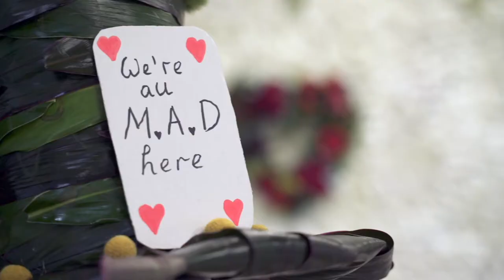Creative Showcase 2019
A few highlights of the Creative Showcase event held in June each year.

The Highbury College Creative Showcase is our annual extravaganza of all things active and creative.

Happening all on one amazing evening, the event showcases the fantastic work that our art, design, fashion, floristry, culinary arts, public services, travel & tourism, beauty therapy, hairdressing and digital media students create as part of their qualification.